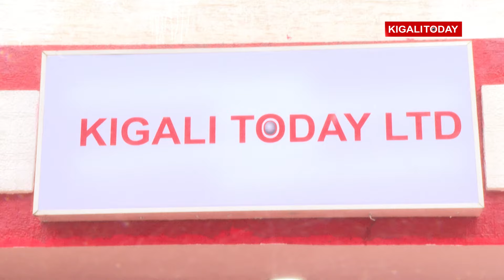Minisitiri Prof Ngabitsinze - Ibigo 442 byitabiriye Expo 2024, Made In Rwanda ihabwa umwihariko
Minisitiri w’Ubucuruzi n’Inganda yatangaje ko ibigo by’ubucuruzi byitabira kumurika ibicuruzwa mu imurikagurisha mpuzamahanga ribera mu Rwanda bagenda biyongera by’umwihariko abo mu byiciro byihariye n’abanyamahanga bagahabwa amahirwe.